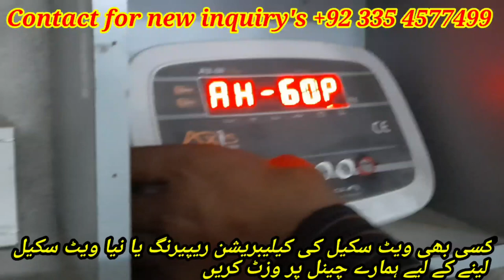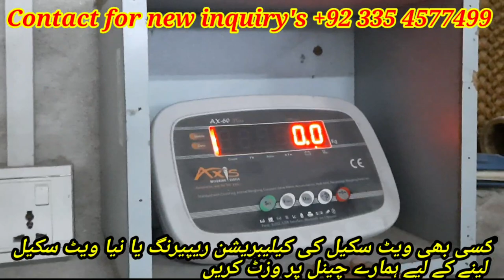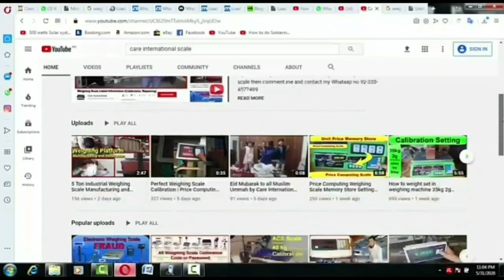Axis AX 60 Calibration Setting | 2 Ton Platform Scale Calibration by Care International Scale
Axis AX 60 Weighing indicator ki Compleat Setting Sekhy gy is video mai.